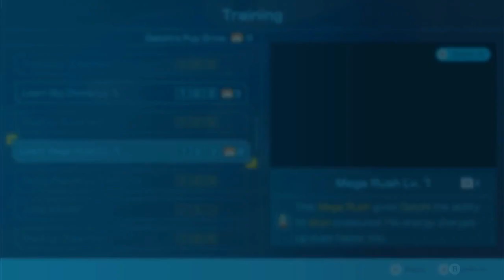Episode 30 Doppelgängers Den - Pikmin 4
Going deeper down this cave, and finding the source of the confusion.
You really do need to be careful in pikmin.